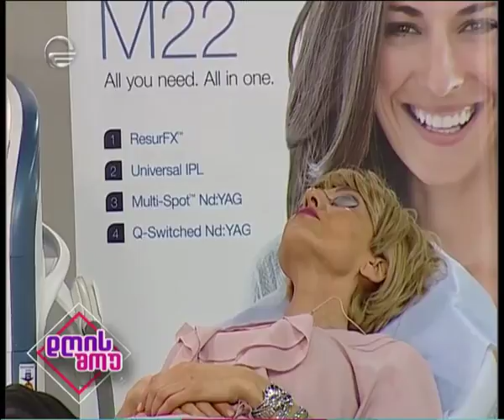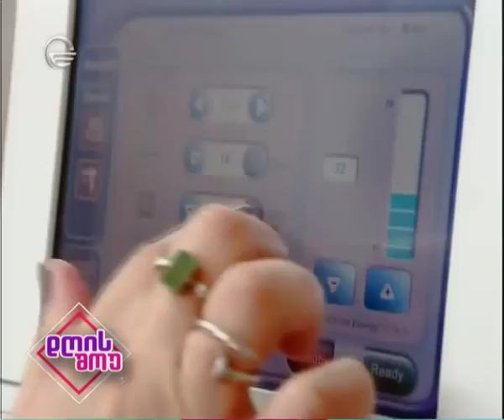Aesthetic Corner - ის პროცედურები, რომელიც სოფიკო ნარჩემაშვილმა პირდაპირ ეთერში ჩაიტარა